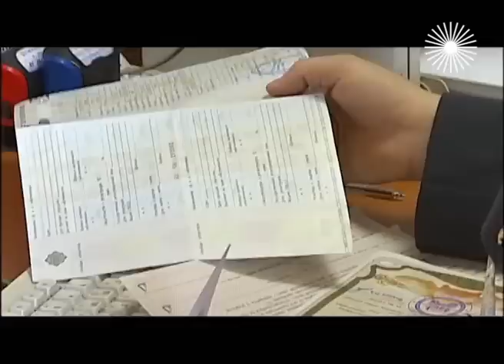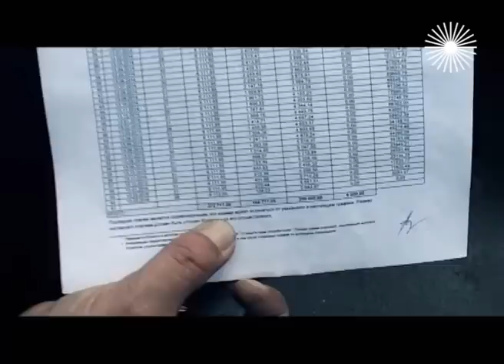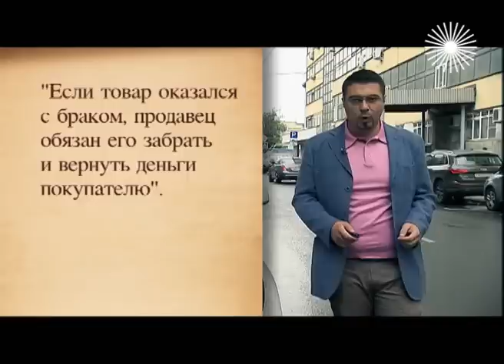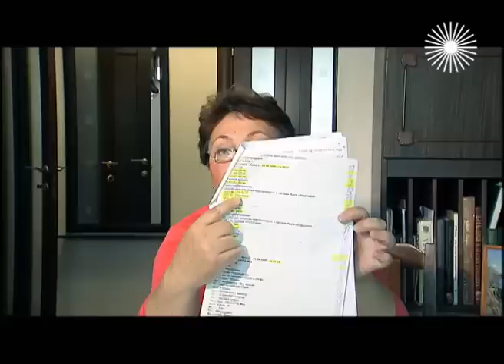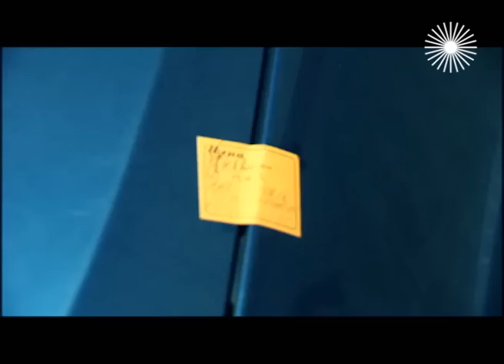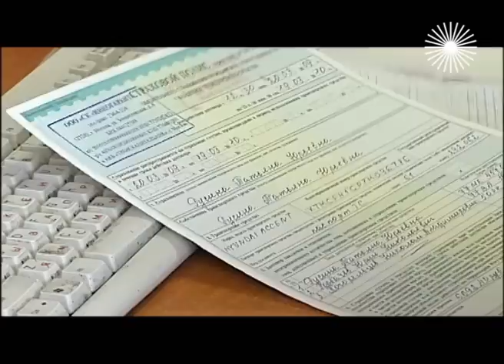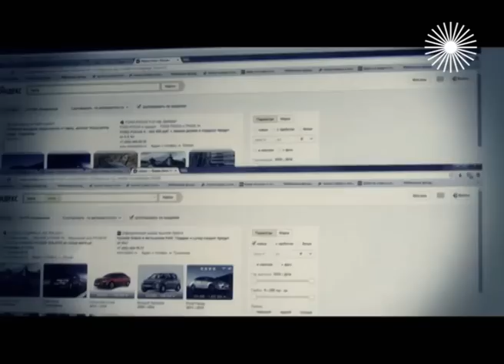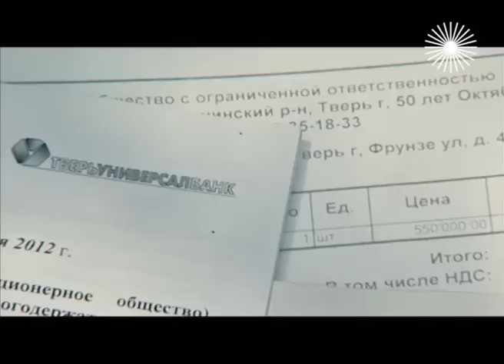Левые авто. Осторожно, мошенники! @Центральное Телевидение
"Левая" машина - по-прежнему хит продаж авторынков и автосалонов. Автолюбителей завлекают скидками, а продают рухлядь и ловко накручивают цены на сомнительный товар! Говорят, что машина "чистая", а подсовывают угнанные и нерастаможенные средства передвижения...

Наверное, каждый хоть раз становился жертвой мошенников: будь то игра в "моментальные лотереи", приобретение ненужных, а иногда и вредных пищевых добавок, общение с вымогателями денег по телефону, для пополнения мобильного счёта бедного чада, оставшегося без связи.

В помощь не желающим наступать на старые грабли зрителям  выходит программа "Осторожно, мошенники!", которая еженедельно рассказывает о самых распространённых способах отъёма денег у граждан и способах борьбы с ними.

Каждый выпуск передачи – это законченное мини-расследование той или иной сферы деятельности мошенников. В программе трое ведущих, они же корреспонденты. Причём, каждый из корреспондентов отрабатывает свой сектор, своё задание. У каждого из тройки – своё амплуа, которого он придерживается. В итоге получается взгляд на проблему с трёх сторон, с трёх разных точек зрения.